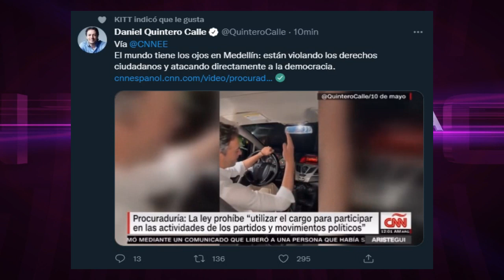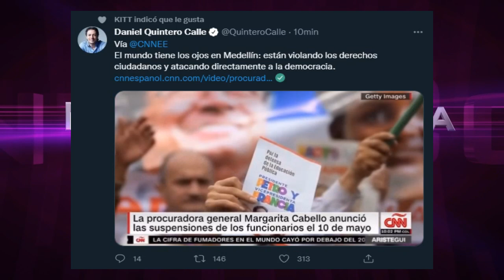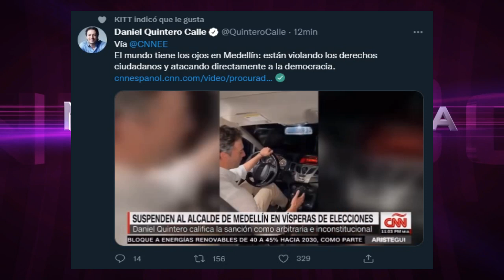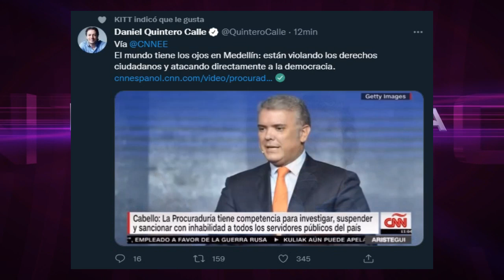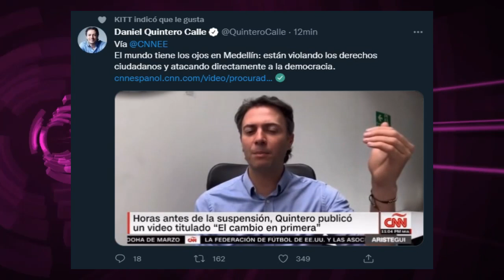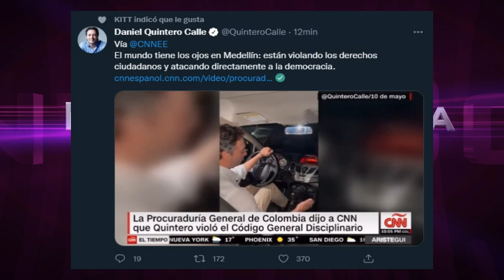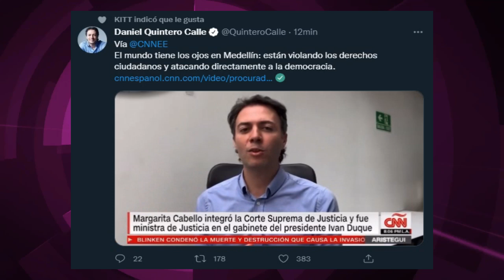FRAGMENTO ENTREVISTA DANIEL QUINTERO EN CNN /: "Estan at@cando la democracia"